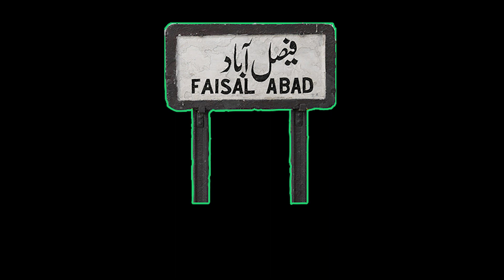Departure Of 28Dn Shalimar Express From Faisalabad | BIG BOSS GEU-40 9010 On The Lead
Stay Home Stay Safe Due To Covid-19
Asalam u Alaikum Friends Welcome To My new Video
In This Video We Are Captured 28Dn Shalimar Express When Leave From Plate Form No 1 Faisalabad Railway Station, Beautiful View When Train Changing Track From Loop Line To Main Line And Big Boss GEU-40 9010 Very Powerful Locomotive Lead Long Rake Of 28Dn Shalimar Express
Amaizing Track Sound
Location: Faisalabad Station
Date:13 June 2020
Time: 08:12 Am Morning
Train: 28Dn Shalimar Express
Loco: BIG BOSS GEU-40 9010
This Train Runnig Between Lahore Karachi Cantt Via Faisalabad
Stops Now Days : Lahore To Faisalabad Khanewal Rohri Hyderabad Karachi
Same From Karachi To Lahore
Thanks For Visting My Channel